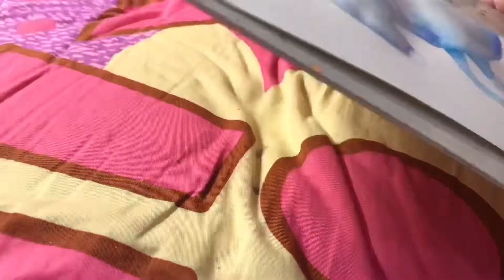Unicorn - Watercolor Painting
Watercolor:
-Kuretake Gansai Tambi
-Kissho Gansai Lumi Accent

Song:
- Boku No Hero Academia OST - Heroes Shadow
- Boku No Hero Academia Season 2 OST - From Me To You
- Chopin - Nocture op.9 No.2